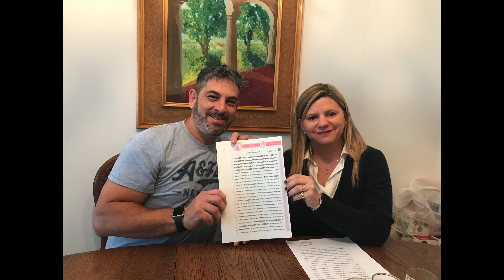Cada día te vuelvo a elegir... 32 años juntos